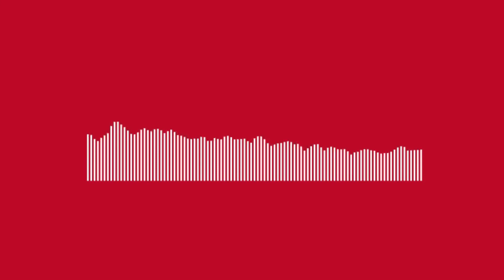#55: Hochstapler-Syndrom/ Imposter-Syndrom - mit Tina Pichler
𝐖𝐞𝐢𝐭𝐞𝐫𝐞 𝐕𝐢𝐝𝐞𝐨𝐬 𝐳𝐮 𝐝𝐞𝐦 𝐓𝐡𝐞𝐦𝐚

𝑯𝒊𝒈𝒉-𝑺𝒆𝒏𝒔𝒂𝒕𝒊𝒐𝒏-𝑺𝒆𝒆𝒌𝒆𝒓:
Sie sind ständig auf der Suche nach neuen Reizen? Sie laufen schnell Gefahr, sich zu langweilen?
Das „High“ steht für hochsensibel. Hochsensible Menschen nehmen die Reize aus ihrer Umwelt oft anders, nämlich intensiver, wahr und verarbeiten sie entsprechend anders als Nicht-Hochsensible.

▬ Social Media ▬▬▬▬▬▬▬▬▬▬▬▬▬▬▬